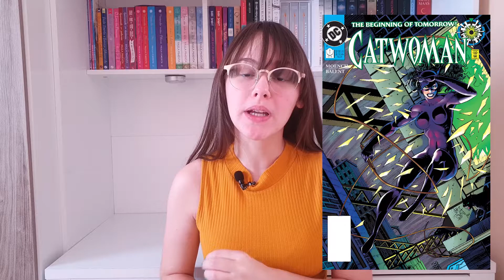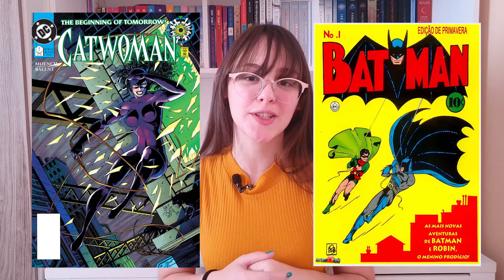UNIVERSOS EXTRAORDINÁRIOS EPISÓDIO 5: A ORIGEM DA MULHER GATO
Selina Kyle cresceu em um lar desestruturado e abusivo, após as mortes dos pais começou a morar nas ruas de Gotham e roubava para sobreviver, tendo assim todos os motivos para crescer e se tornar uma das maiores inimigas (e amantes) de Bruce Wayne, nosso querido Batman.

Meu Instagram: @nerdlu_
Meu Twitter: @marilubsfalls

PS:. Todas as imagens e músicas de filmes, séries e animações utilizadas nesse vídeo tem a marca registrada de seus respectivos criadores. Não existe intenção de distorcer ou difamar o conteúdo de nenhuma obra aqui apresentada.